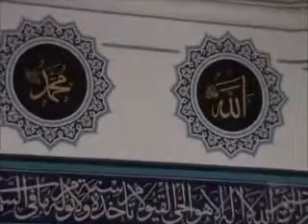SEZAİ YILMAZ -HUTBE-1.flv